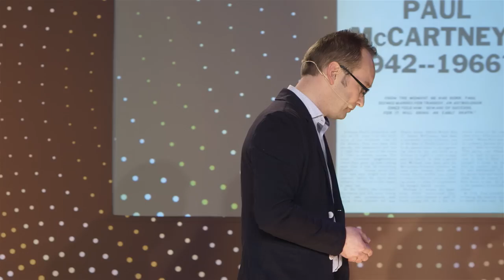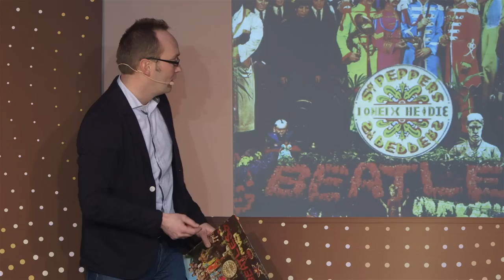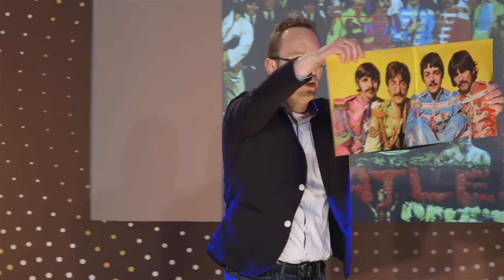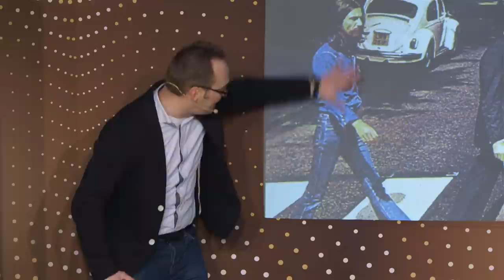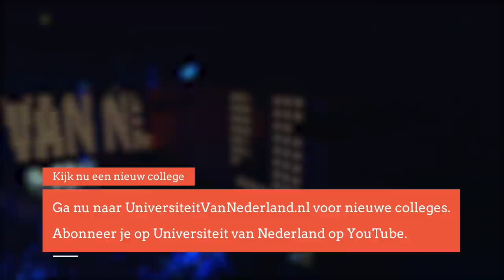Waarom geeft niemand toe dat Paul McCartney al jaren dood is? (2/5)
Hij mag dan nog regelmatig op het podium staan, maar eigenlijk is Paul McCartney al jaren dood. De man die zich nu uitgeeft als Paul McCartney is Faul, oftewel een bedrieger! Dr. Gerben Moerman kan het weten, want hij verzamelde alle geheime aanwijzingen die de rest van The Beatles achterlieten om de dood van hun geliefde bandlid kenbaar te maken.